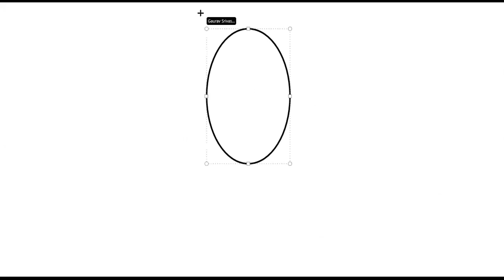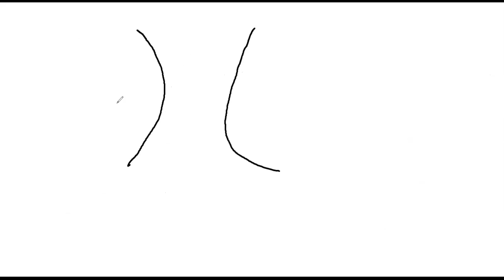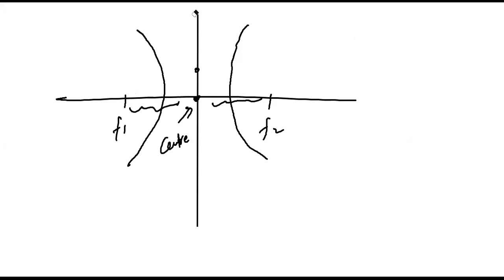ZEAL XI SB MATHS LECTURE 27.11.20